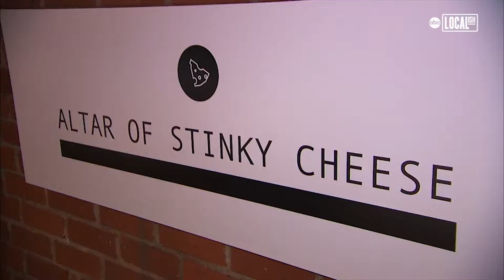Disgusting Food Museum Tour | My Go-To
The Disgusting Food Museum is a pop-up museum at the A+D Architecture and Design space in Los Angeles.   The exhibit features 80 of the world's most disgusting foods.  Adventurous visitors get the opportunity to smell and taste some of these notorious foods.